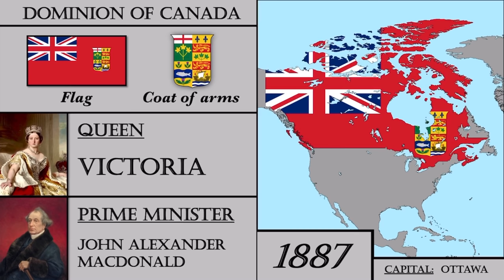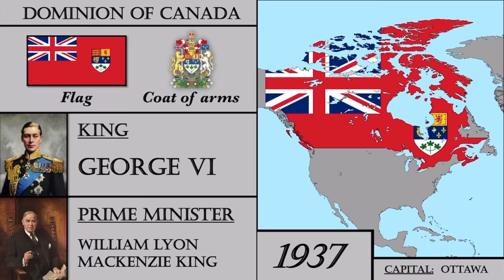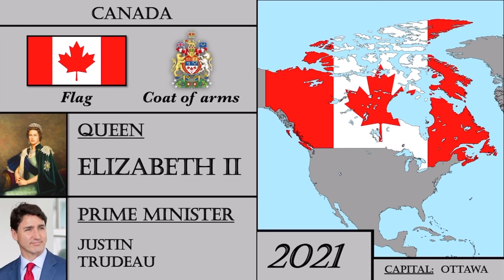Canada History (1867-2021). Every Year.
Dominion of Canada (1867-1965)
Canada (since 1965)